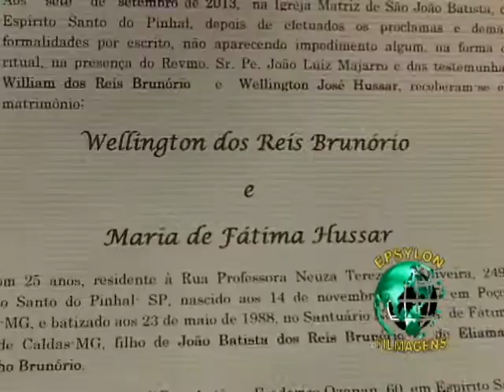TRAILER Fátima & Wellington